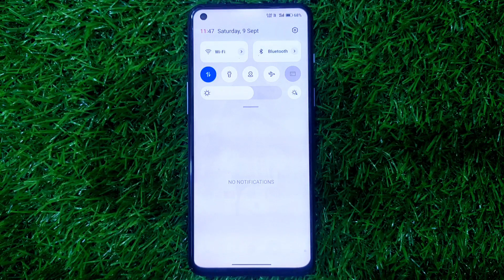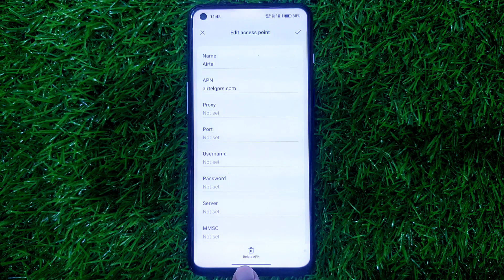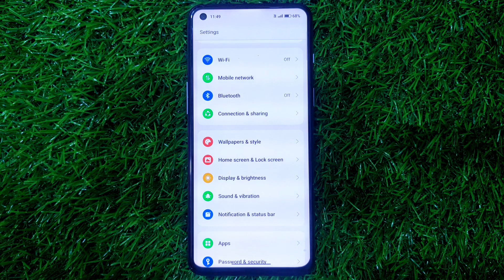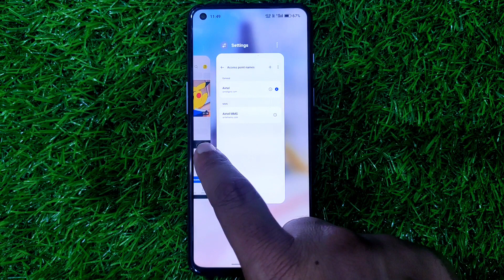mobile data par lock kaise lagaye | mobile data lock kaise kare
Your Query :-

mobile data lock kannada mobile data lock settings telugu

mobile data lock karne ka tarika
how to lock mobile data
internet lock kaise kare
internet par lock kaise lagaye
net par password kaise lagaye
mobile data lock kaise karen
internet par password kaise lagaye
data me password kaise lagaye
mobile ka internet band kaise karen
how to lock data connection